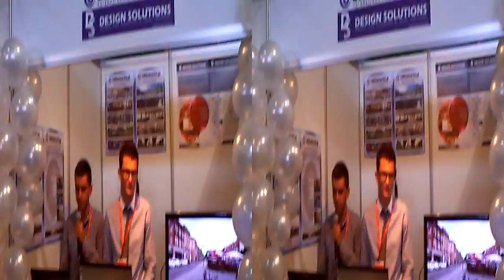V Prezentacje Gospodarcze Ziemi Ząbkowickiej*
V Prezentacje Gospodarcze Ziemi Ząbkowickiej. Hala Słoneczna  Ząbkowice Śląskie.Teraz jednym kliknięciem można wyłączyć 3D  ;-)) aby przenieś się do 2D :-((
Stoisko nr 21. Design Solutions